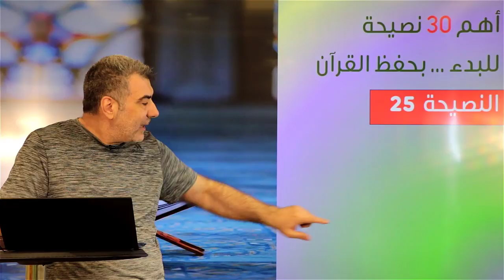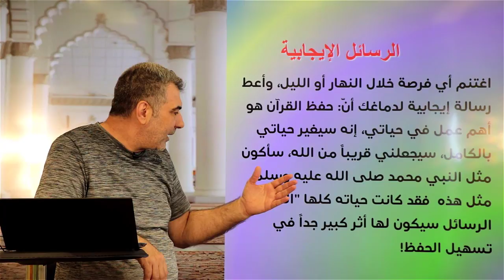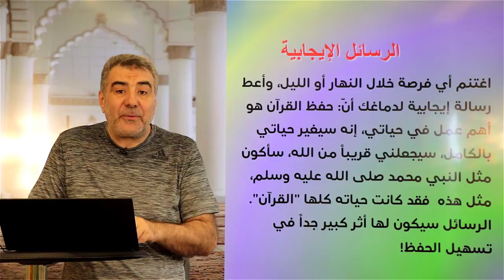النصيحة 25 الرسائل الإيجابية لحفظ القرآن السهل | عبد الدائم الكحيل